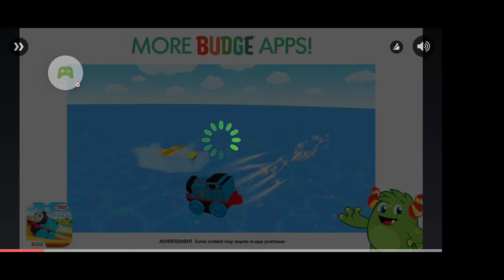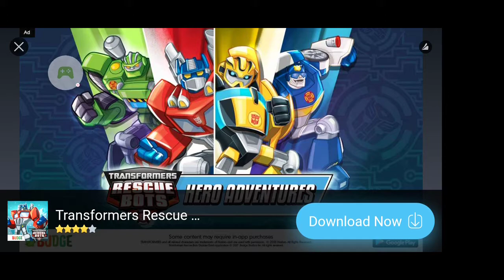GOGO THOMAS game#2121#